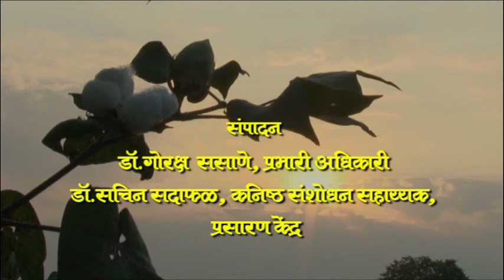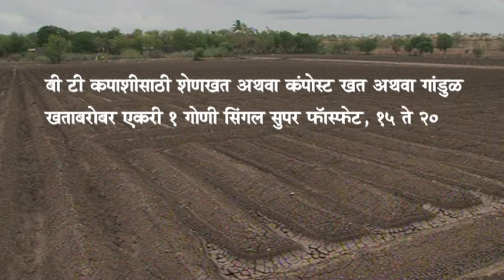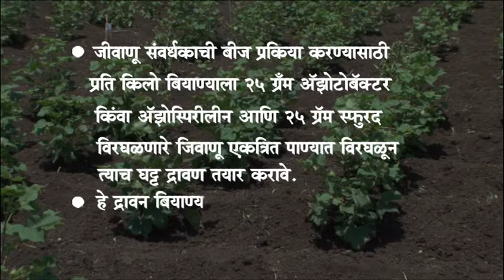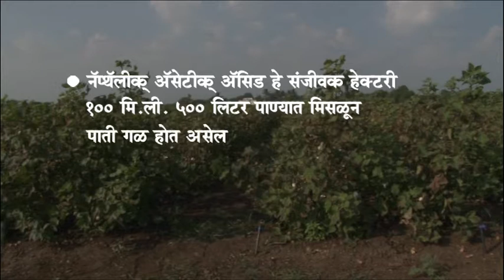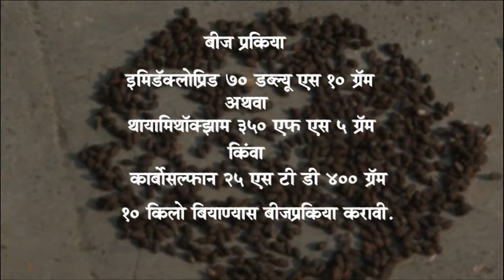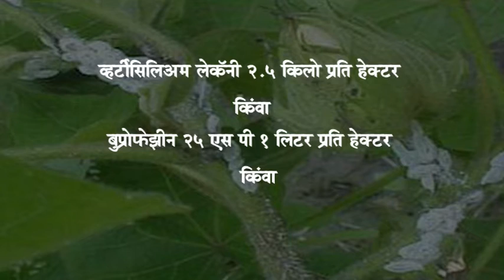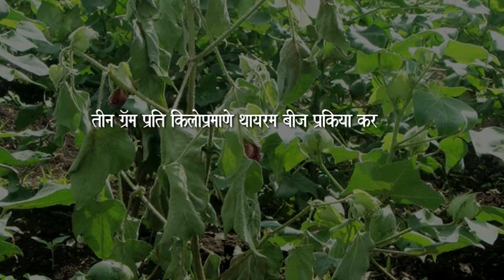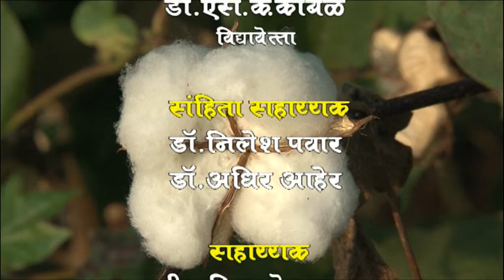Cotton 4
Director
Shrivallabh More
Editor
Prashant Darekar